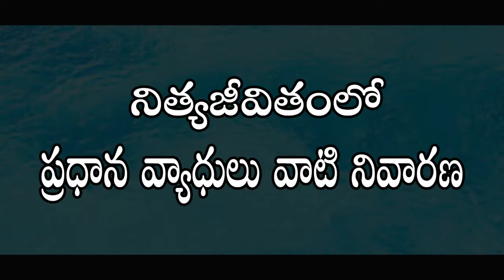Cracked Feet Treatment l Cracked Heel Treatment l Dr. Pavushetty Sreedhar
This Video a Talk By Dr. Pavushetty Sreedhar on 20th - August - 2018. Topic Homeopathy in "Cracked Feet Treatmen" This is Past of the Mana Arogyam TV Health Education Series. it Helps to People. The Program content Empowers Viewrs with Health Knowledge.

                    Homoeo Physician

506001, Telangana.